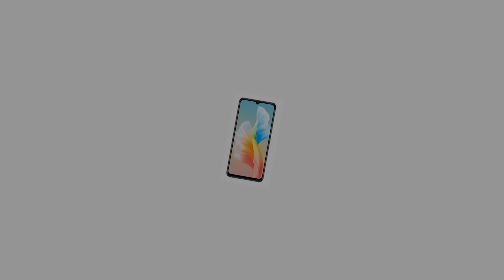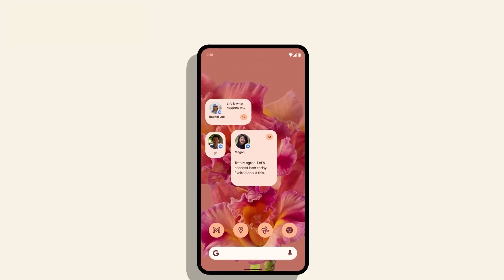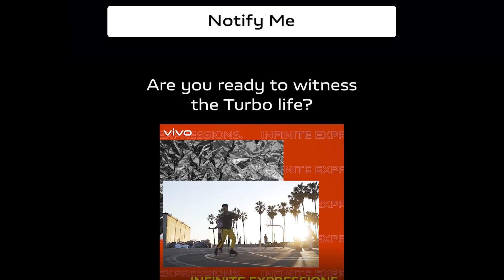VIVO வா இப்படி 🤔நம்பவே முடியல? 🔥Vivo T1 5G Complete Details, Specs, Price, Launch Date & More 🔥TB